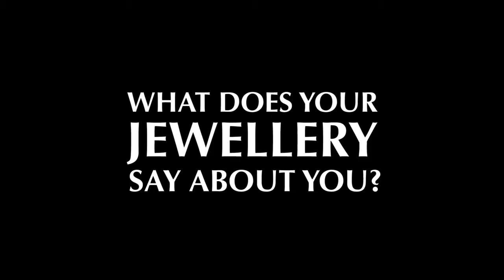DO Campaign - Behind The Scenes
Join us behind the scenes on our Spring/Summer 2017 photo shoot featuring model Mamé Adjei.